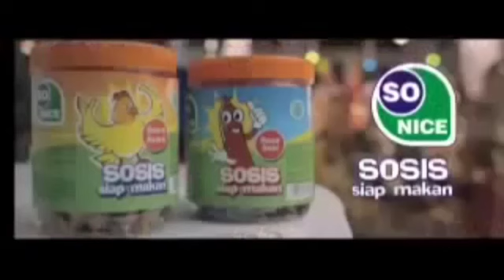GTA San Andreas Bedah Rumah New Season Reuniting Of Families Mission #1